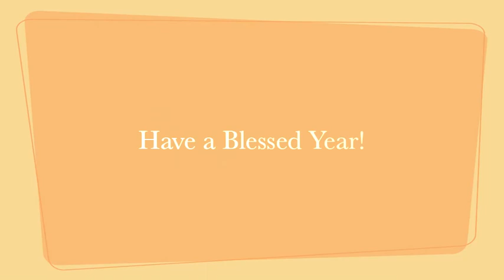C.Hill Blog #8: Blessings in 2010